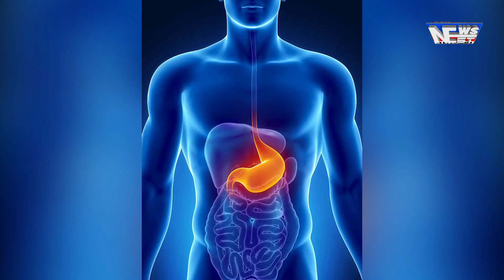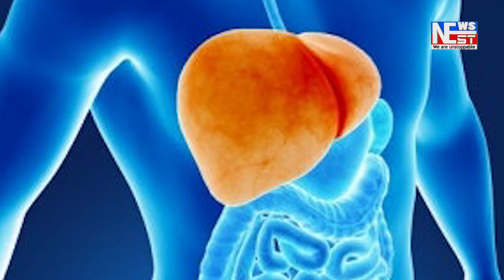চতিয়াৰ বিধায়ক পদ্ম হাজৰিকাই অসম দৰ্শন আঁচনিৰ পৰা সমষ্টিটোলৈ ২৫ লাখ টকা প্ৰদান ।